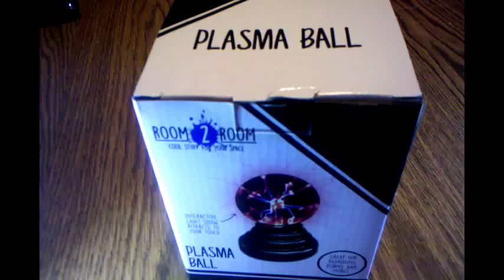Plasma ball five below